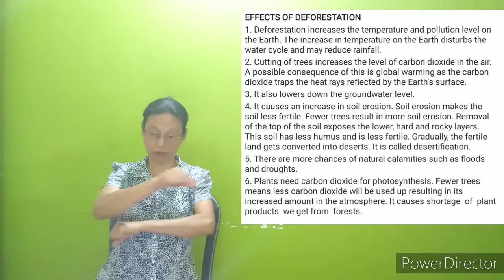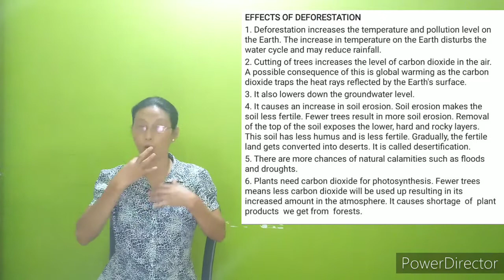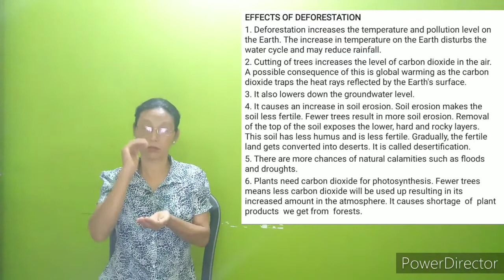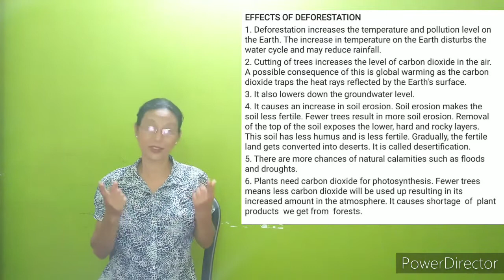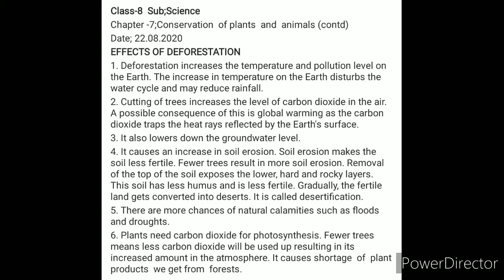CLASS 8 SUBJECT SCIENCE (22:08:2020)